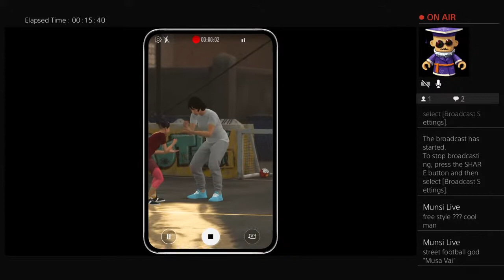Liza's story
A  channel for recreation,gaming and for entertaining everyone, where you will feel at home